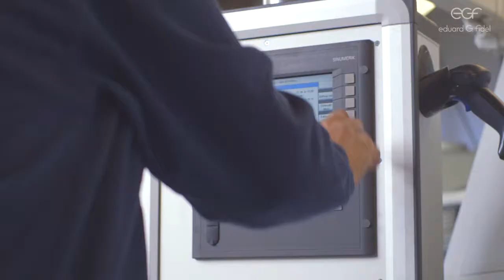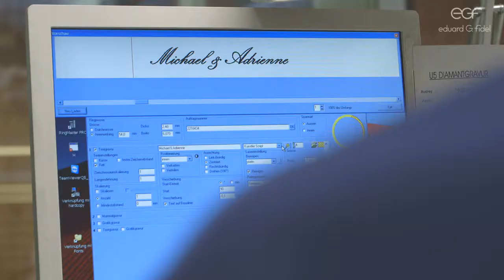egf Imagefilm egf